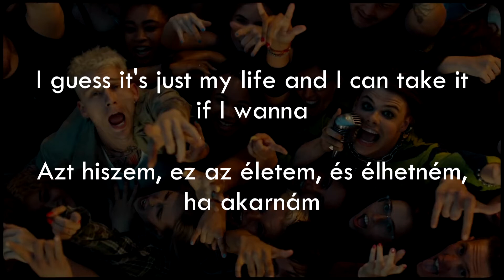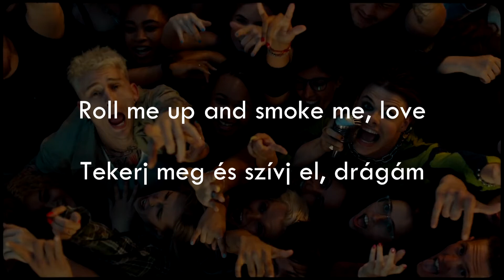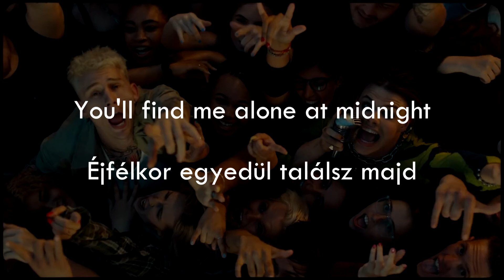Machine Gun Kelly feat Yungblud and Travis Barker - I Think I'm OKAY (lyrics + magyar dalszöveg)